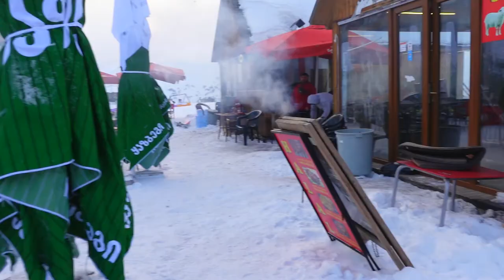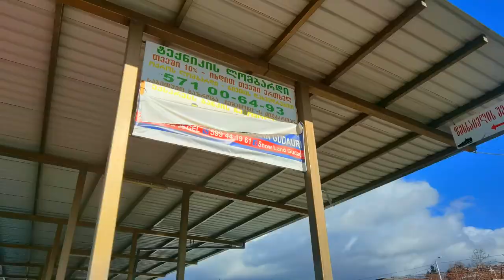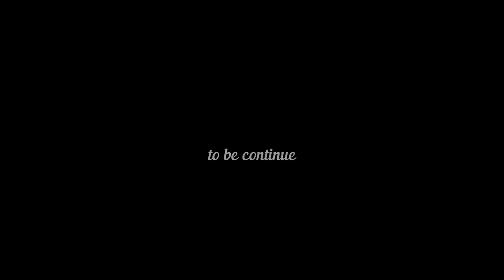SONNIETV: DIY GUDAURI WINTER ADVENTURE| GEORGIA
Winter Travel Experienced in Gudauri Georgia.